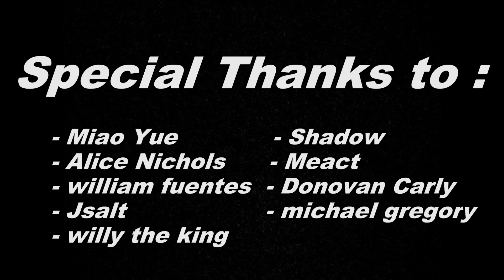[H-game] Deep Vault 69 - gameplay part 2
Deep Vault 69 brings you into a post-apocalyptic world where survival is key. As a survivor emerging from the safety of your vault, you’ll navigate through a vast and dangerous landscape filled with challenges and mysteries. The gameplay offers a mix of exploration, resource management, and strategic decision-making. You’ll encounter various factions, creatures, and environments, each posing unique threats and opportunities. Your choices will shape the outcome of your journey, so choose wisely!